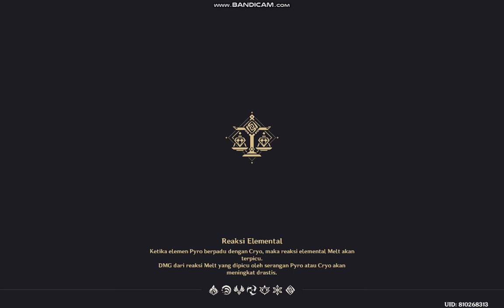Genshin Impact on PC I5 4590 | HD 4600 (OnBoard VGA) - Recommended Setting